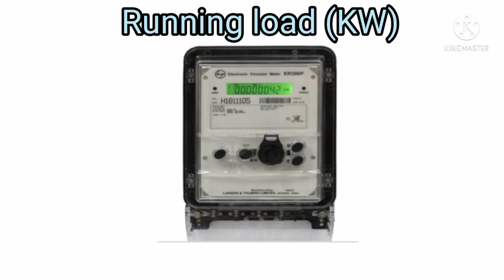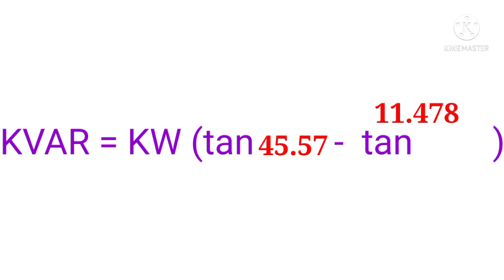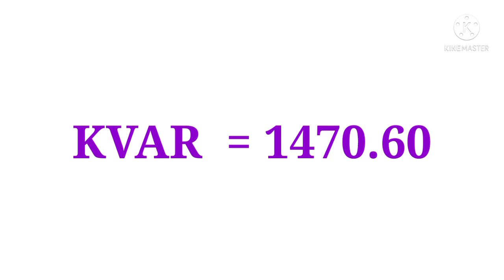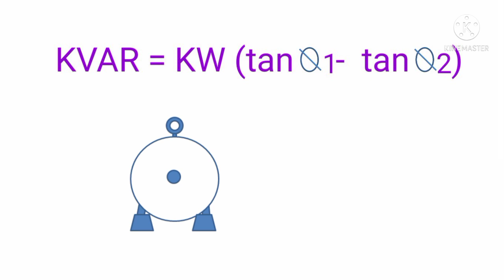How to calculate KVAR for power factor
In this video explained about how to calculate KVAR for power factor improvement.